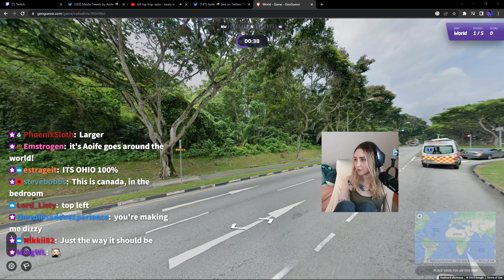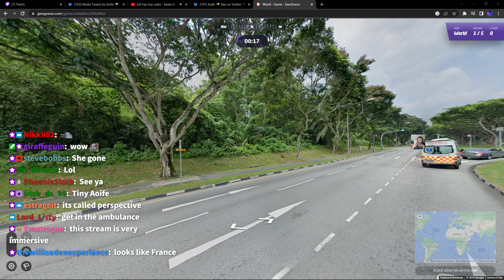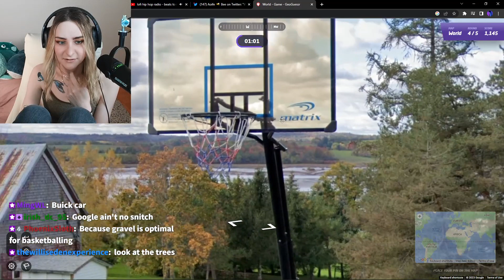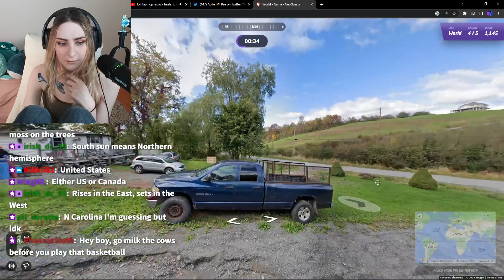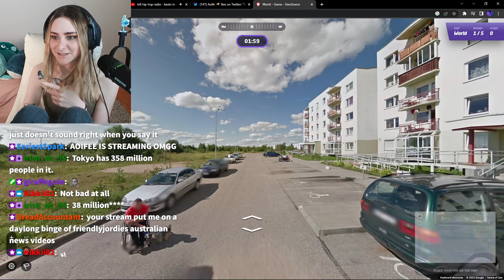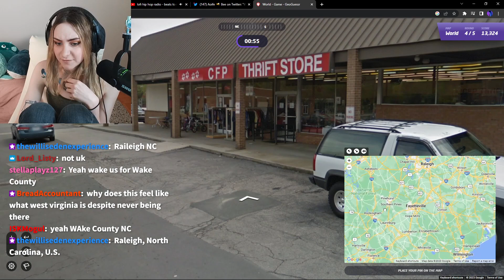GeoGuessr Game 1